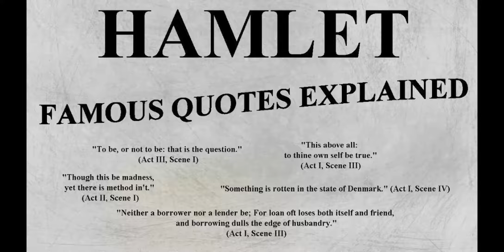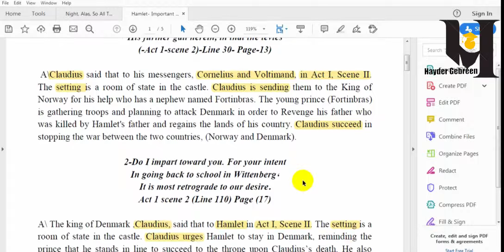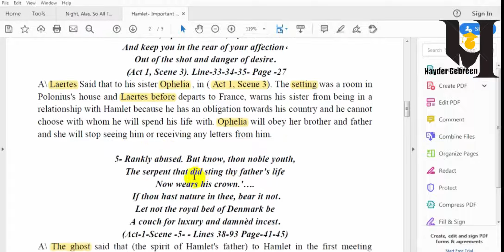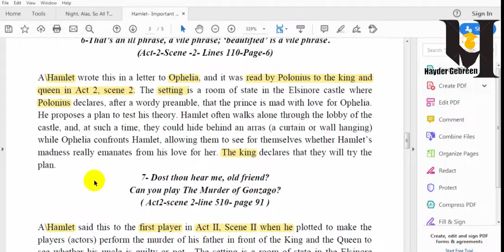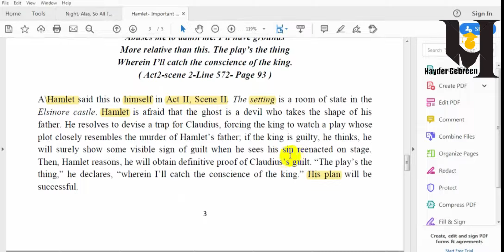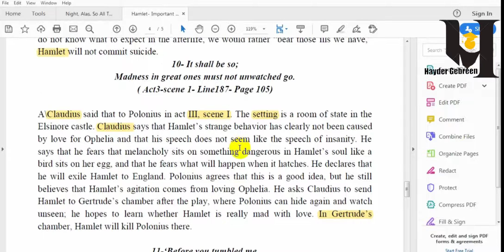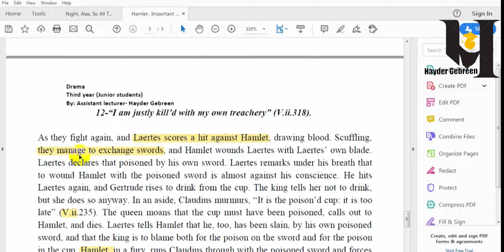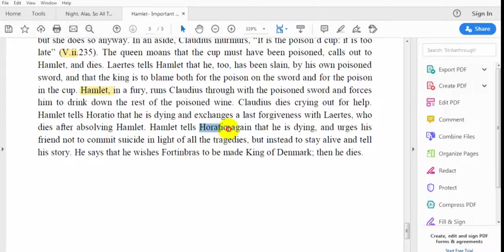Hamlet By William Shakespeare Important Quotations Explained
شرح ابرز الاقتباسات من مسرحية هاملت لوليام شكسبير للطلبة المرحلة الثالثة